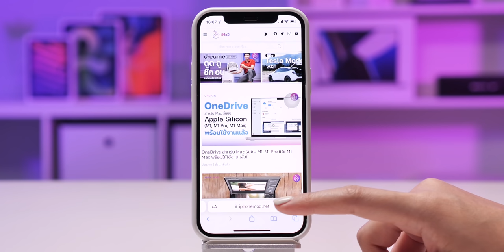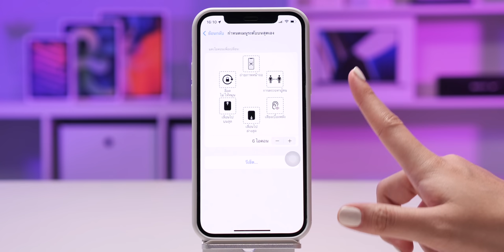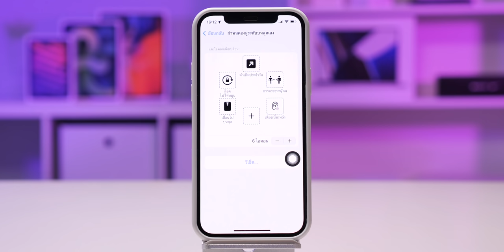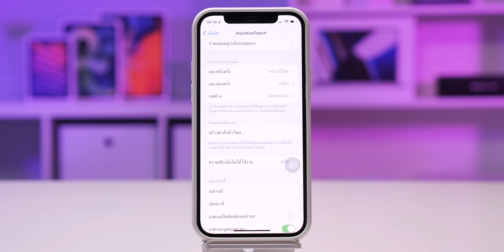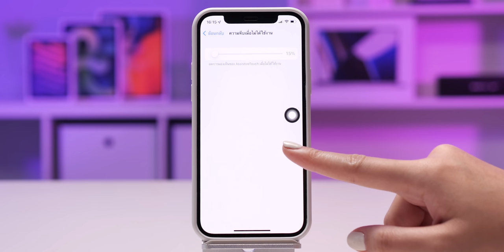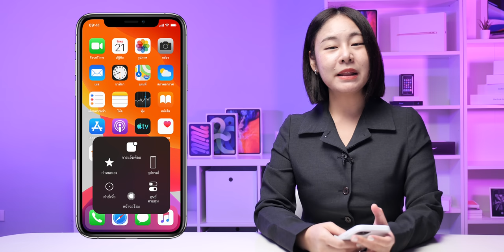AssistiveTouch บน iPhone คืออะไร ใช้ยังไง ทำอะไรได้บ้าง | How to | iMoD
AssistiveTouch บน iPhone ที่หลายคนเรียกว่าปุ่มคนพิการ จริง ๆ แล้วไม่ใช่แบบนั้น เพราะปุ่ม AssistiveTouch  เปรียบเสมือนเป็นปุ่มช่วยเหลือให้ผู้ใช้เข้าถึงเมนู เรียกใช้งานฟังก์ชันต่าง ๆ ของ iPhone ได้ง่ายขึ้น

AssistiveTouch บน iPhone คืออะไร ใช้ทำอะไรได้บ้าง รับชมกันได้เลย

00:00 - เปิดคลิป
00:14 - เกริ่นนำ
00:32 - แนะนำปุ่ม AssistiveTouch
00:52 - การตั้งค่าปุ่ม AssistiveTouch
02:39 - กำหนดการทำงานของปุ่ม AssistiveTouch
03:40 - ปรับแต่งความทึบของปุ่ม AssistiveTouch
04:11 - ฟีเจอร์การยืนยันด้วยปุ่ม AssistiveTouch
05:27 - ทิ้งท้าย